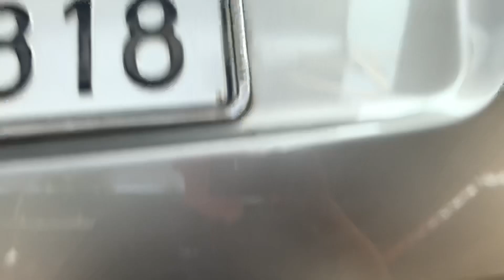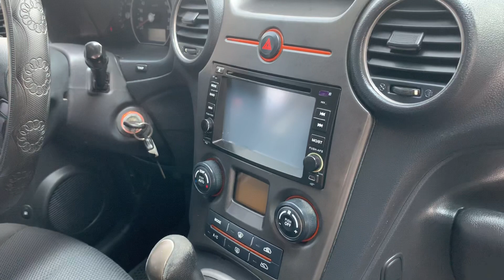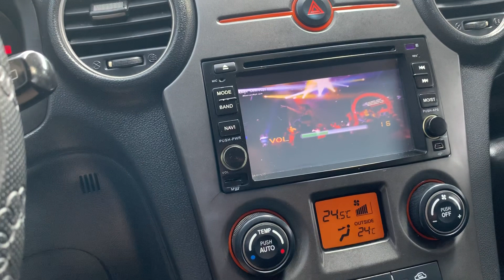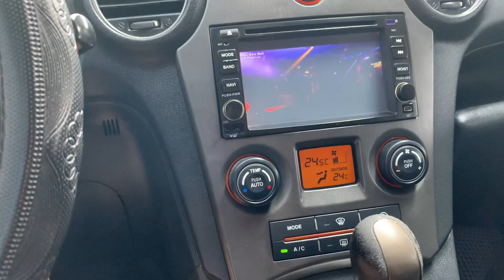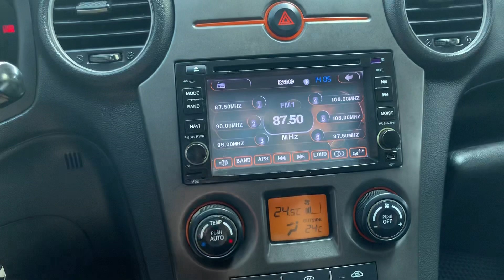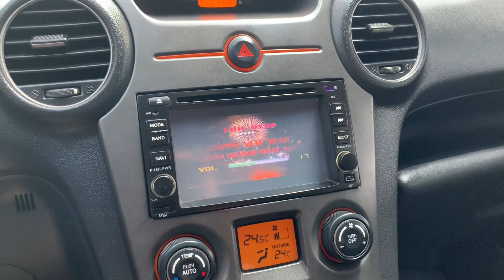Kia Caren 2009 bản AT cửa nóc xe gia đình đẹp LH 0979709565 /0964656865